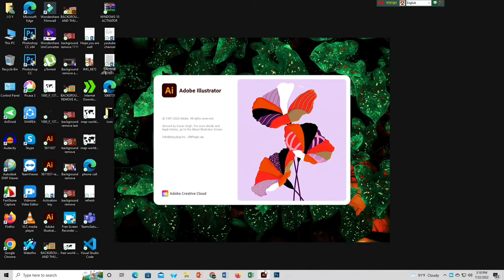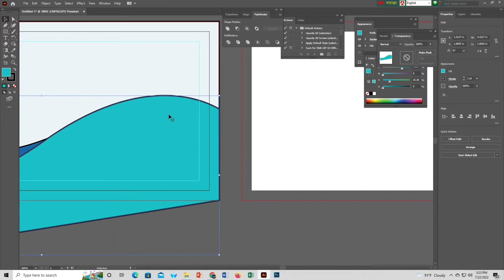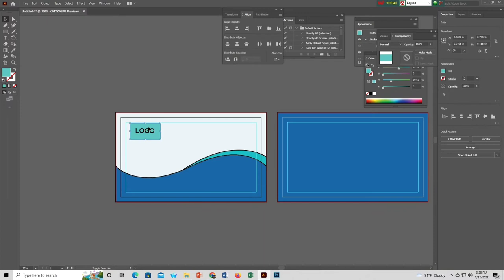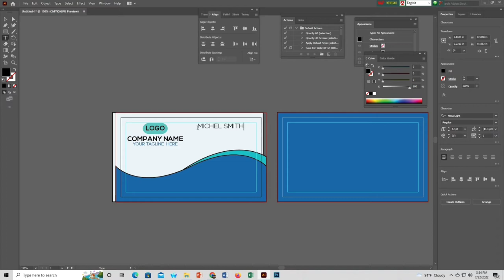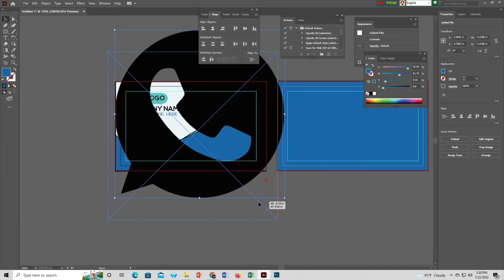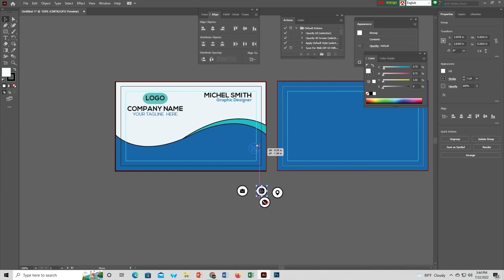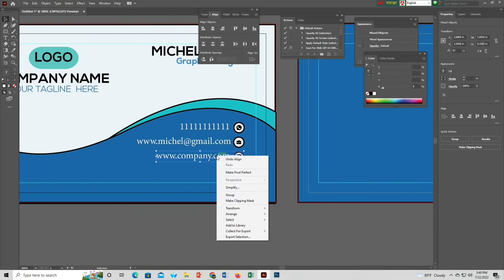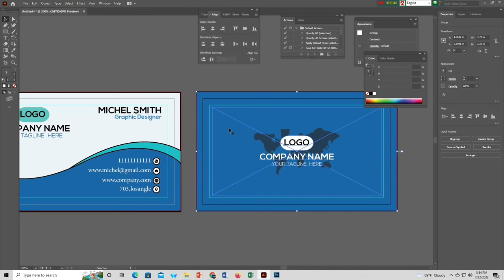সহজে ইলাস্ট্রেটর এ BUSINESS CARD তৈরি করার পদ্ধতি।Create a Business Card Design in Adobe Illustrator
ইলাস্ট্রেটর এ BUSINESS CARD তৈরি করার পদ্ধতি।Create a Business Card Design in Adobe Illustrator

ইলাস্ট্রেটর বাংলা টিউটোরিয়াল | Adobe Illustrator full course in bangla | Basic to Advance Illustrator CC Bangla Tutorial